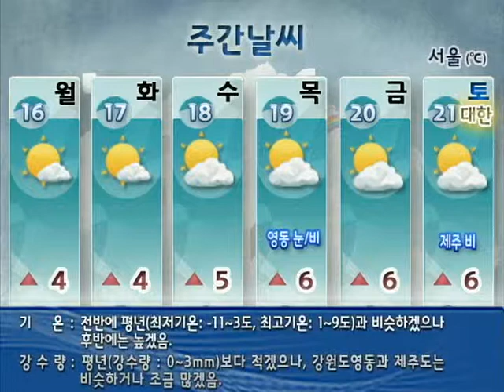[ 주간날씨 2012년 1월 14일 06시 ]1/16~1/21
1/16~1/21
구름많고, 별다른 추위 없어요~
*(목),영동 눈/비
(토)제주 비